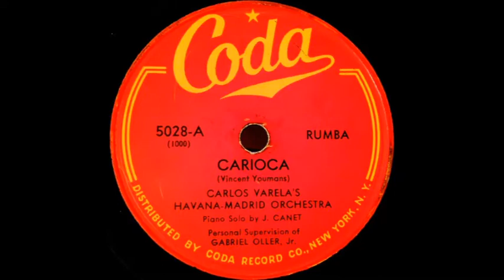Carlos Varela's Havana-Madrid Orchestra - Carioca (circa 1945)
Instrumental version.
Piano solo: J. Canet.